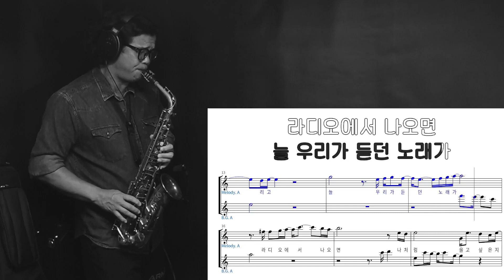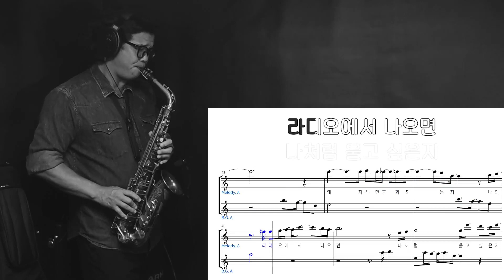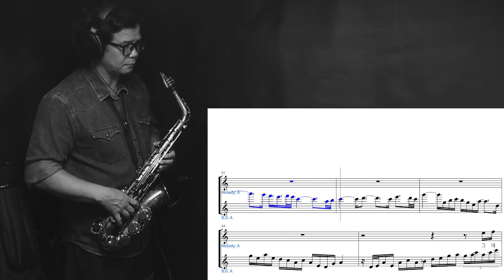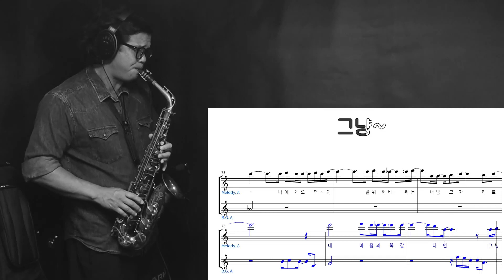나와 같다면 색소폰연주 김장훈 1998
김장훈의 "나와 같다면" 입니다.